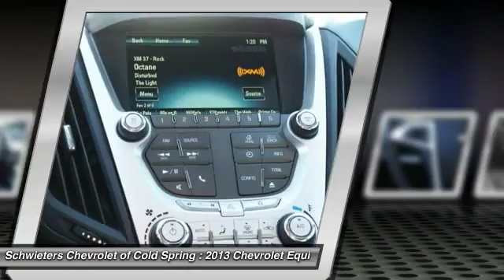2013 Chevrolet Equinox Cold Spring, St Cloud, Willmar, Alexandria, MN 5270XX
LTZ! ALL WHEEL DRIVE! 3.6 V6 ENGINE! POWER SUNROOF! ONE ONWER! LEASE RETURN! REMOTE START! HEATED SEATS! LEATHER INTERIOR! CHROME WHEELS! PIONEER STEREO! THIS EQUINOX IS A ONE OWNER LEASE RETURN! IT HAS JUST BEEN RUN THROUGH OUR SERVICE DEPARTMENT AND NEEDS NOTHING BUT A NEW HOME! THIS EQUINOX IS FULLY LOADED AND IS IN CLEAN CONDITION!